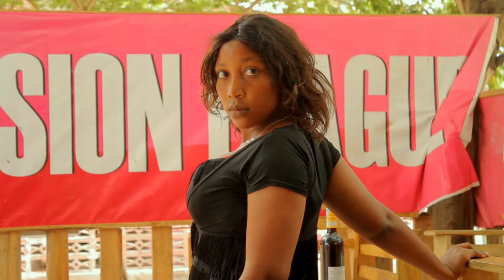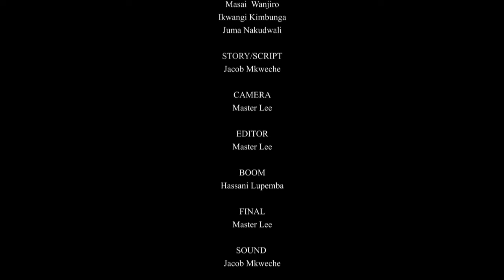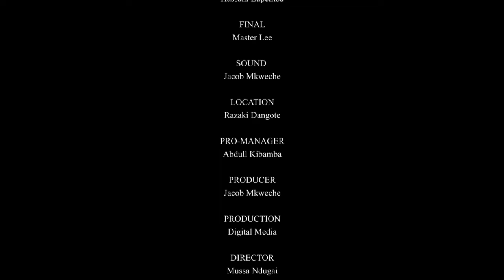IBENGE EPISODE |2